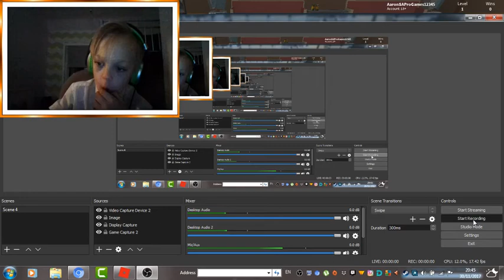My Death Has Come ...!!!!! - Roblox Minigames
hi guys thanks for watching this was recorded of OBS Studio but i hope you enjoyed and have an amazing day heres the link to Roblox Minigames , by the way thanks for watching and see you in the next video seee yaaaaaaaaaaaaaaaaaaaa byeee !